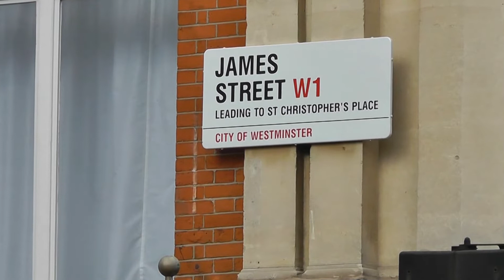LONDON GAY PRIDE PARADE - 27/06/15